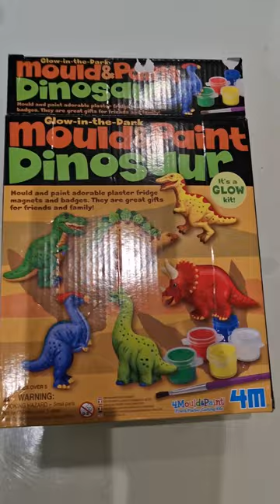4M Dinosaur Plaster Mould and Paint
Dinosaur Mould Paint from start to finish.

Dinosaur mould paint for kids is a fun and educational activity that allows children to create their own colorful dinosaur figurines. This type of paint is specifically designed to be used with dinosaur-shaped molds, typically made of silicone or plastic.

The dinosaur mould paint comes in a variety of vibrant colors, such as green, red, blue, and yellow, which can easily be mixed to create new shades. It is non-toxic and safe for children to use, making it ideal for young artists.

The paint has a thick and creamy consistency, perfect for filling the dinosaur molds evenly and smoothly. It is easy to apply and dries quickly, ensuring that little artists won't have to wait too long before they can play with their newly painted dinosaur figures.

Once the paint is dry, the dinosaur figurines can be easily removed from the molds, leaving behind a beautifully detailed and colorful dinosaur shape. Children can then use their imagination to play with their creations, either individually or in a group setting.

The dinosaur mould paint is a fantastic way for children to develop their creativity, fine motor skills, and spatial awareness. It provides a hands-on experience that engages their senses and sparks their imagination, allowing them to unleash their artistic abilities while having fun.

Overall, dinosaur mould paint for kids is a wonderful activity that combines learning and play. It offers a unique opportunity for children to create their own dinosaur figurines, encouraging their artistic and imaginative development in a fun and safe way.